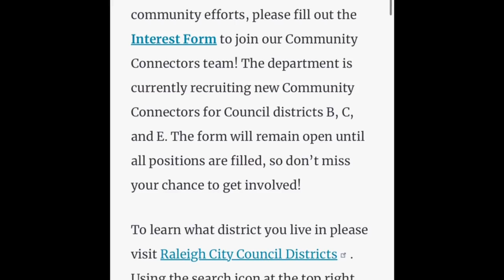Weekly Update: September 16: sign up now for the special neighborhood holiday leaf collection.